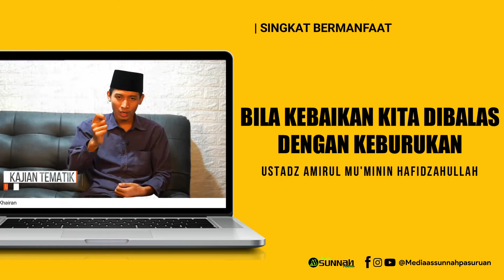BILA KEBAIKAN KITA DIBALAS DENGAN KEBURUKAN | USTADZ AMIRUL MU'MININ